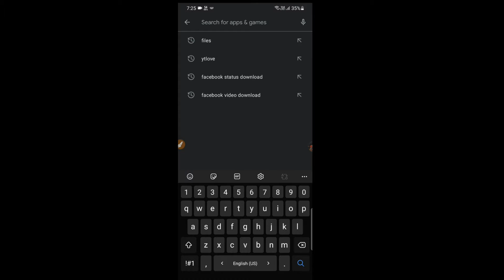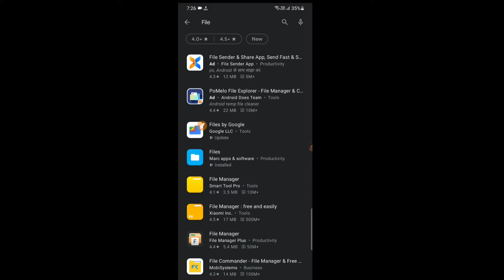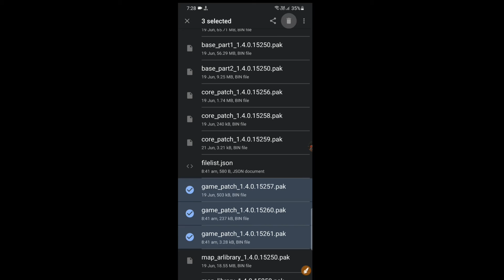Battleground Mobile India Maps Not Downloading Problem Solved | BGMI 0.1 MB ERROR PROBLEM SOLUTION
TOPIC COVERED- PUBG MOBILE INDIA DOWNLOAD LINK BGMI PUBGINDIA NEW FB PAGE
 1 MOBILE INDIA LAUNCH UPDATE | PUBG NEWS!! 4.FINALLY
😍 PUBG MOBILE INDIA GOVT. MEETING APPROVED ! COMING DATE CONFIRMED I PUBG NEW STATE INDIA🇮🇳 3.FINALLY
😍PUBG MOBILE INDIA TRAILER RELEASE DATE | PUBG UNBAN IN INDIA | PUBG NEWS | PUBG INDIA 4.
😮 BIG GOOD NEWS: PUBG MOBILE INDIA CONFIRM RELEASE DATE| PUBG MOBILE INDIA LAUNCHING DATE 5.
😍आ गया Pubg Mobile INDIA CONFIRMED RELEASE DATE !| Pubg Mobile India Releasing In March |New Update 1
.😍Pubg Mobile In INDIA BIG Update | How To Download Pubg & PLAY Without VPNI Pubg Download kaise kare
1. बड़ी खुशखबरी
😍 PUBG MOBILE INDIA LAUNCH BY AIRTEL INDIA GAMES| GOVT. & KRAFTON MEETING TODAY NEWS !
 2.FINALLY😍PUBG MOBILE INDIA TRAILER RELEASE DATE | PUBG UNBAN IN INDIA | PUBG NEWS | PUBG INDIA
 4.😍BIG NEWSPUBG MOBILE INDIA TRAILER RELEASE DATE | PUBG UNBAN IN INDIA | PUBG NEWS | PUBG INDIA
 5.DYNAMO TALKING ABOUT PUBG MOBILE INDIA RELEA
 6.0FFICIAL RELEASE DATE OF PUBG MOBILE INDIA IS HERE I PUBG INDIA LAUNCH DATE | 1Cric
7.😍PUBG NEW STATE GAMEPLAY IS HERE | PUBG NEW STATE BETA EARLY ACCESS | PUBG MOBILE INDIA BIG NEWS !!